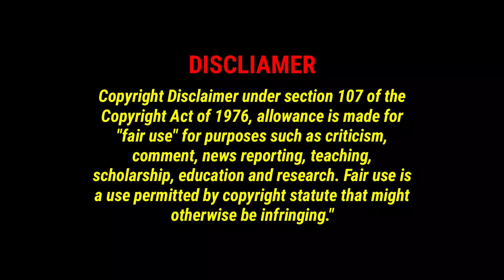O Pardesi Song Reaction | Malayalam | Voice Of Sathyanathan | Dileep, Veena Nandakumar | Ankit Menon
O Pardesi Song Reaction | Malayalam | Voice Of Sathyanathan | Dileep, Veena Nandakumar | Ankit Menon | Vinayak Sasikumar | Cinema Mode

Channel Credit : Muzik247

Presenting the beautiful song "O Pardesi" from Janapriya Nayakan Dileep's "Voice Of Sathyanathan" composed by Ankit Menon. The movie is written & directed by Raffi, under the production of Badushaa Cinemas, Pen & Paper Creations & Graand Productions. In theatres from July 14th.

Song Name : O Pardesi
Music Composed and Arranged by : Ankit Menon
Singer : Sooraj Santosh, Ankit Menon
Lyrics : Vinayak Sasikumar
Hindi Lyrics : Sushant Sudhakaran
Sarangi : Manonmani
Percussions : Shruti Raj
Additional programming : Parvatish Pradeep, Arcado, Electronic Kili, Ashwin Aryan
Mixed and Mastered by : Shatarchi Hundet
Recording Engineers : Avinash Sathish, Hariharan
Recording Studio : 20dB Sound Studios (Chennai)
Music Coordinator : R Babu Chennai
Lyric Video by : Ten Point

Movie Credits:
Cast : Dileep, Veena Nandakumar, Joju George, Sidhique, Anusree, Anupam Kher, Johny Antony, Makarand Deshpande, Jagapathi Babu & Ramesh Pisharody.
Story, Screenplay, Dialogue & Direction : Raffi
Producers : Badusha NM, Shinoy Mathew, Dilieep & Rajan Chirayil
Executive Producers : Manju Badusha, Neethu Shinoy
Co-producers : Roshithlal V-14 Eleven Cinemas, Prijin J.p, Jibin Joseph Kalarickaparambil (Uae)
DOP : Jithin Stanislaus, Swaroop Philip
Lyricist : Vinayak Sasikumar
Editor : Shameer Mohammed
Costume : Sameera Saneesh
Art : M Bava
Makeup : Ronex Xavier
Prod. Controller :  Dixon Poduthas
Finance Controller : Shijo Dominic, Robin Augustine
Chief Associate : Cylex Abraham
Associate Director : Mubin M Rafi
Thrills : PC Stunts, Mafia Sasi
Sound Design :  Nikhil Sebastian, Rabeesh Edavattom
Mixing : Ajith A George
VFX : Matinee Live, Live Action Studios
Teaser Cuts: Lijo Paul
Stills : Shalu Peyad
P.R.O : AS Dinesh, Pratheesh Sekhar
Digital Marketing : Matinee Live
Design : Tenpoint
Distribution : Aan Mega Media
Label : Muzik247